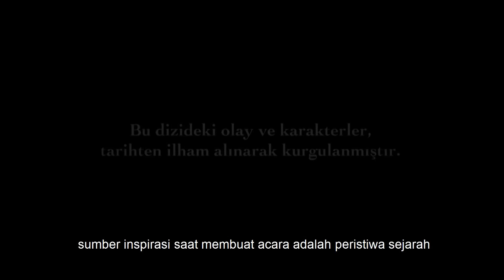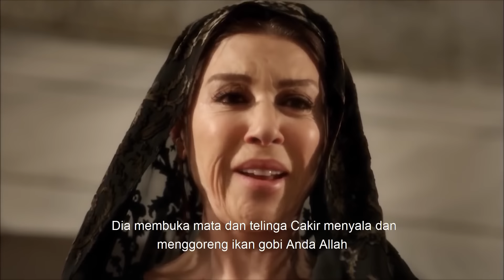Abad Kejayaan Episode 55 (Bahasa Indonesia)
Efsun akan menyebabkan kematian Pangeran Mustafa. Efsun tidak tega pria yang dicintainya mati di depan matanya... Efsun mencegah Mustafa makan lebih banyak. Tetapi bahkan jumlah yang dia makan sudah cukup untuk membuat Pangeran terbaring sakit... Berita bahwa Pangeran sakit menyebar dengan cepat di harem. Semua orang menjadi sangat panik. Semua mata tiba-tiba beralih ke Hürrem...

Penyakit Cihangir semakin parah. Hürrem menjadi pemeran utama dengan harapan hal itu akan baik bagi putranya. Tapi apa yang dia dengar membuatnya semakin takut. Hürrem menentang nasihat dokter. Namun Sultan Süleyman bersikeras untuk merawat Pangeran Cihangir.

Sultan Süleyman memerintahkan Bali Bey dan Ay Bige untuk mempersiapkan perjalanan ke Krimea. Setelah mendengar hal tersebut, Mahidevran menjadi tidak nyaman dengan kenyataan bahwa keduanya akan bepergian bersama. Dia meminta Ibrahim untuk mencegah hal ini. Ay Bige dan Bali Bey berangkat. Hürrem, yang melihat ini sebagai peluang, tidak segan-segan mengumumkan cintanya. Perjalanan ini memberi keduanya kesempatan untuk menghabiskan waktu jauh dari semua orang.

Nigar akhirnya melawan Daye. Dia pergi ke rumahnya sendiri. İbrahim tidak keberatan menghabiskan sepanjang malam di samping Nigar. Hatice, sebaliknya, sangat penasaran dengan İbrahim. Dia memberikan reaksi yang tidak terduga kepada İbrahim.

Diproduksi oleh: TIMS Production
Sutradara: Yağmur Taylan, Durul Taylan
Skenario: Meral Okay

Skenario: Meral Okay